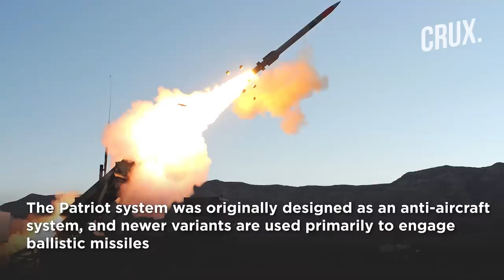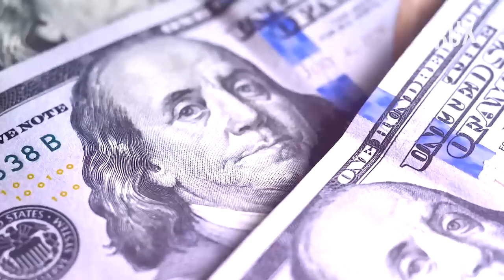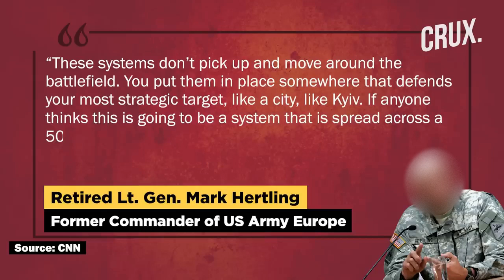Russia Ukraine War Updates..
Russia Ukraine War. Is  Russia S-300 n S-400 Systems Better Than US Patriot System?